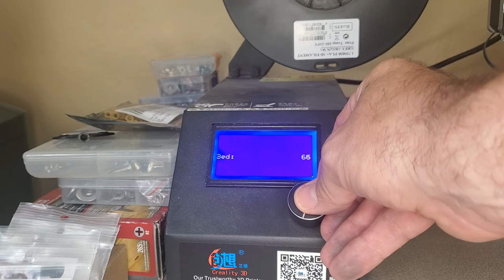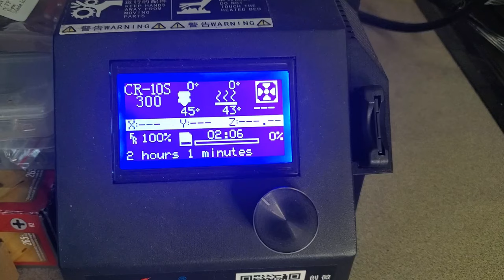3D Printed Powder Coat effect paint finish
Did a walk thru from computer to print and finish of a 3D printed droid part off my new project. Skip to 2:35 for the paint portion of the video. Really easy to get the effect. Let me know what you think. Added Amazon links, but you can find this at Home Depot or Wal-Mart also.

Update: Initial sanding and part clean-up was with 120 grit sandpaper. (Disclaimer) first tutorial!

@tonyflix - tiktok
@tonyflix - youtube

Rustoleum Satin Clear

Rustoleum Sunburst Yellow